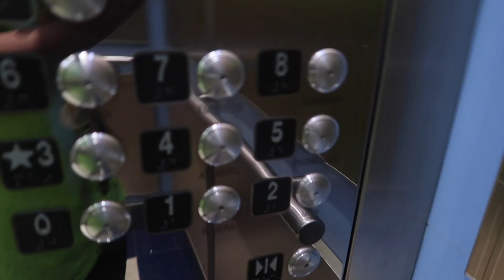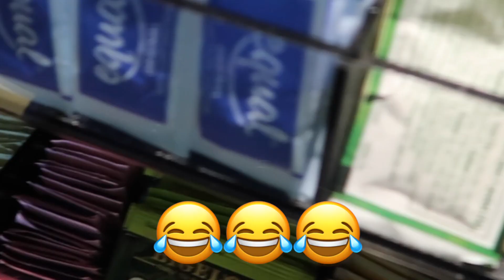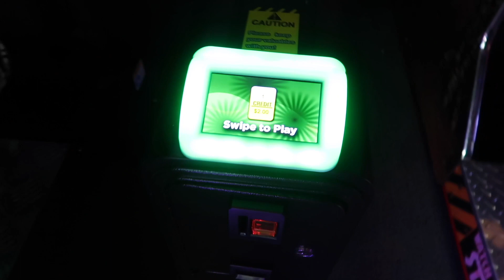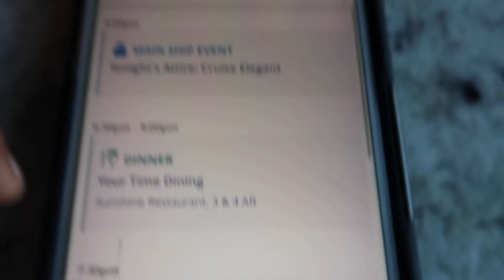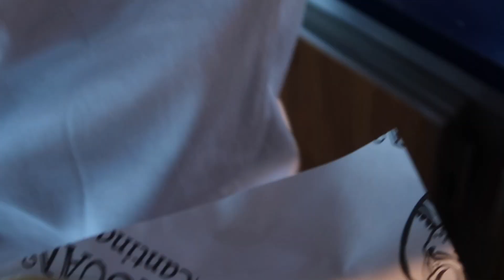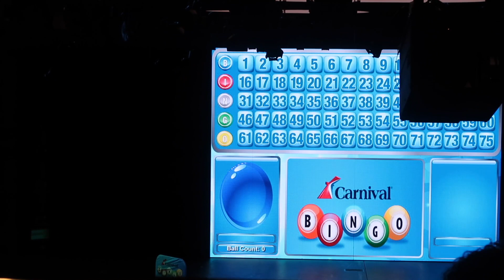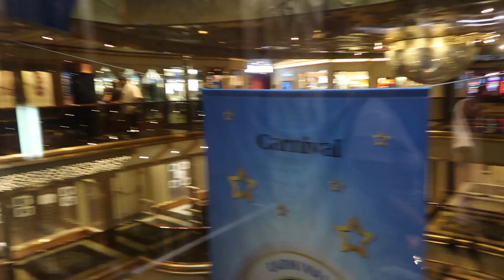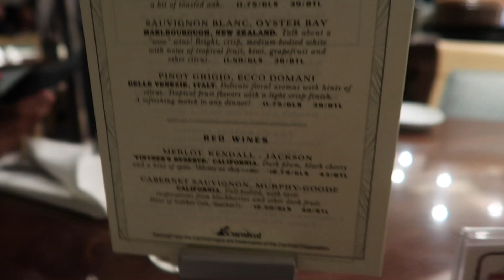TATnique: Summer 2022 Carnival Sunrise At Sea | Casino Tour | Carnival Hub App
Instagram and TikTok @ TATnique